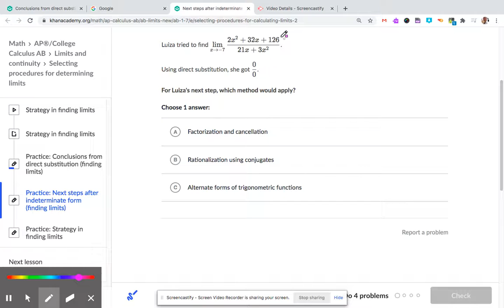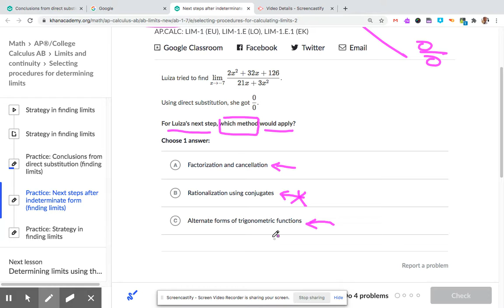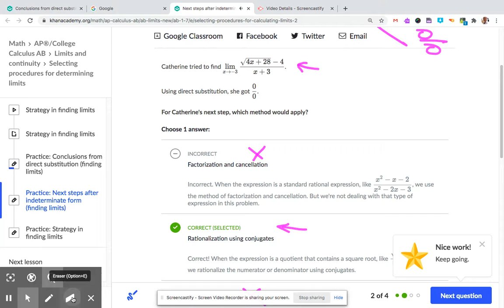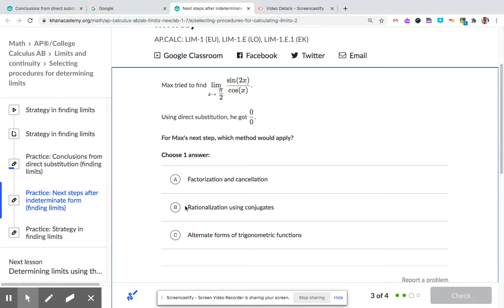L46b PreCalcH Next steps after indeterminate form (finding limits)